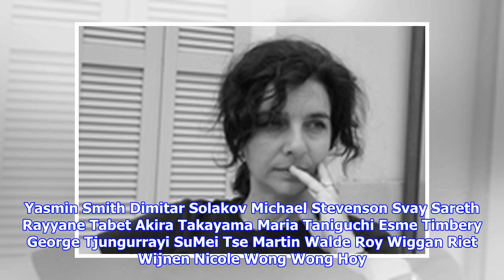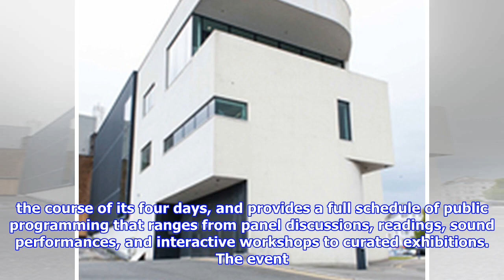Twenty-first biennale of sydney reveals participating artist list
Director and CEO of the Biennale of Sydney JoAnne Birnie Danzker and artistic director Mami Kataoka with artists Yasmin Smith, Tuomas Aleksander Laitinen, Koji Ryui, Khaled Sabsabi, Mit Jai Inn, and Rayyane Tabet. Courtesy Ai Weiwei Studio. The Biennale of Sydney has announced that seventy artists will participate in its twentyfirst edition. Titled “Superposition Equilibrium Engagement,” the Biennale opens March 16 and runs through June 11, 2018.“The artists in the TwentyFirst Biennale of Sydney have been chosen to offer a panoramic view of how opposing interpretations can come together in a state of equilibrium,” artistic director Mami Kataoka said. “The history of the people of Sydney collectively reflects the history of the world in the twentieth century, in particular the movements and migration of people and cultures away from conflict. My hope is that the artworks in this Biennale will serve as a catalyst for thought for all of us.”The complete list of artists is as follows► MORE...